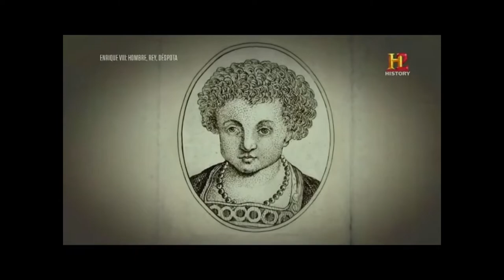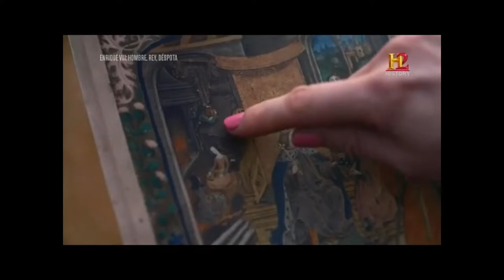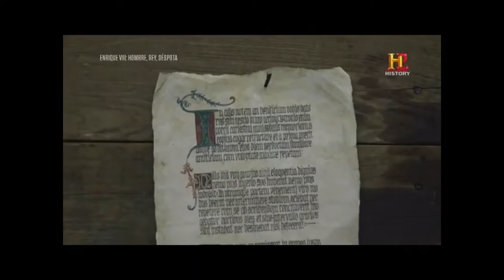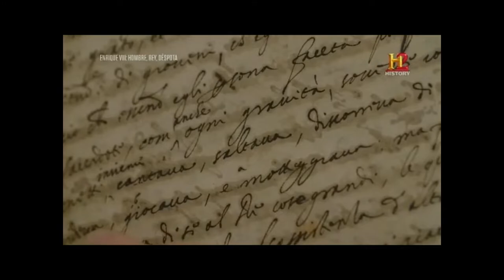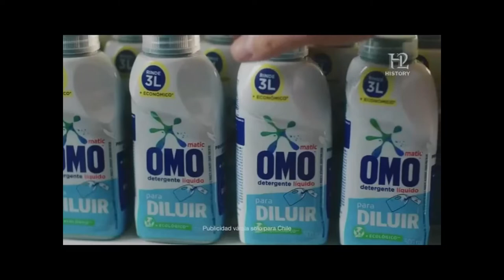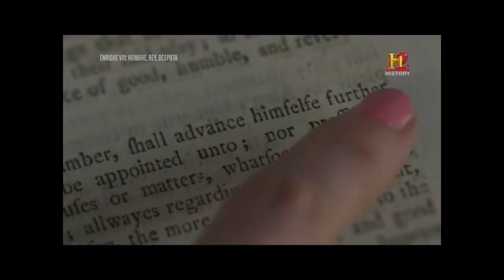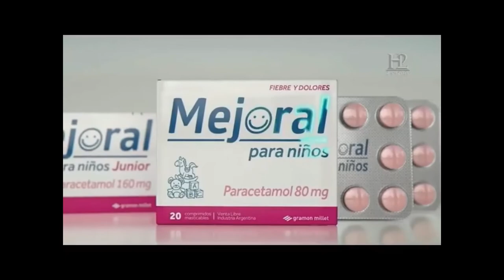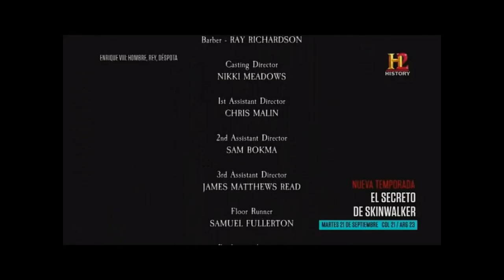ENRIQUE VIII. HOMBRE, REY DESPOTA